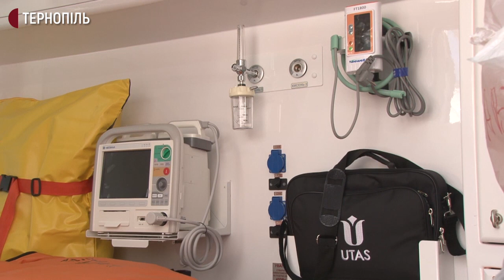Тернопільщина отримала 42 автомобілі швидкої допомоги